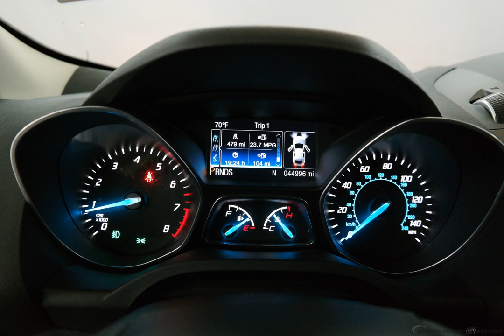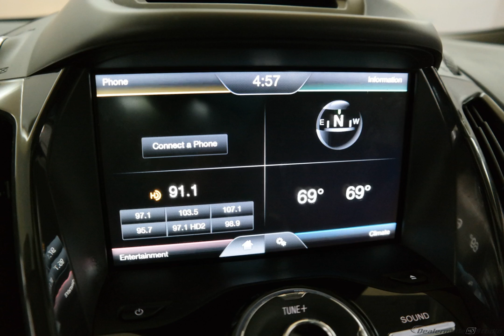2013 Tuxedo Black Ford Escape 4D Sport Utility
Used 2013 Tuxedo Black Ford Escape 4D Sport Utility SEL
My! My! My! What a deal! A great deal in Memphis! How much gas are you going to start saving once you are cruising off in this wonderful-looking 2013 Ford Escape? Marked savings at the pump. Motor Trend reports that the Escape has style, function, and fun in a well-priced package. It is nicely equipped with features such as 3.21 Axle Ratio, 4-Wheel Disc Brakes, 9 Speakers, ABS brakes, Air Conditioning, Alloy wheels, AM/FM radio: SiriusXM, AM/FM Single CD/MP3 Capable, Auto-dimming Rear-View mirror, Automatic temperature control, Brake assist, Bumpers: body-color, CD player, Compass, Delay-off headlights, Driver door bin, Driver vanity mirror, Dual front impact airbags, Dual front side impact airbags, Electronic Stability Control, Four wheel independent suspension, Front anti-roll bar, Front Bucket Seats, Front Center Armrest, Front dual zone A/C, Front fog lights, Front reading lights, Fully automatic headlights, Garage door transmitter, Heated door mirrors, Heated front seats, Heated Leather-Trimmed Buckets w/60/40 Rear Seat, Illuminated entry, Knee airbag, Leather Shift Knob, Low tire pressure warning, Memory seat, MP3 decoder, Occupant sensing airbag, Outside temperature display, Overhead airbag, Overhead console, Panic alarm, Passenger door bin, Passenger vanity mirror, Power door mirrors, Power driver seat, Power steering, Power windows, Radio data system, Rear anti-roll bar, Rear seat center armrest, Rear window defroster, Rear window wiper, Remote keyless entry, Security system, Speed control, Speed-sensing steering, Split folding rear seat, Spoiler, Steering wheel mounted audio controls, Tachometer, Telescoping steering wheel, Tilt steering wheel, Traction control, Trip computer, Turn signal indicator mirrors, and Variably intermittent wipers.